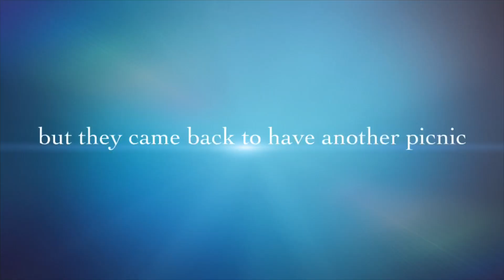The Stray Dog Book Trailer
Caldecott honor book trailer by Lily M